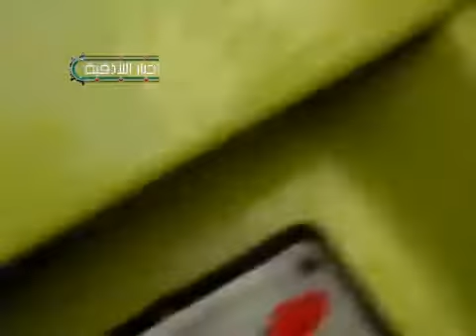اللاذقية - الصليبة اطلاق رصاص والثوار يسقطون النظام 15-4